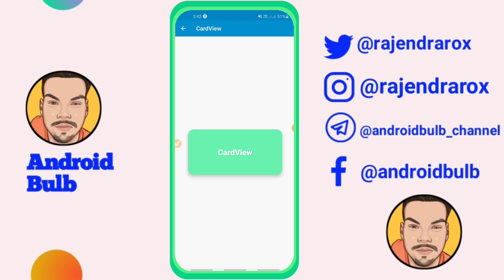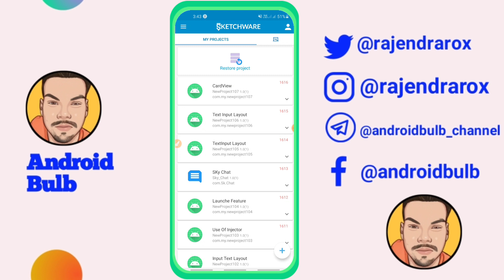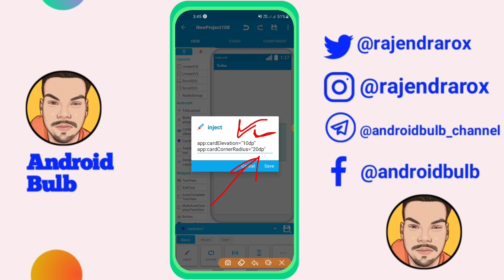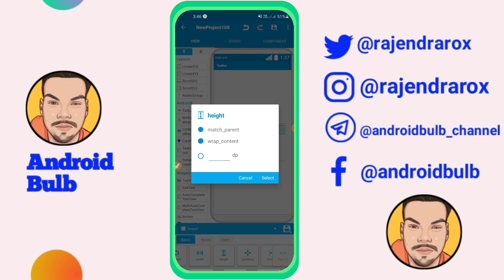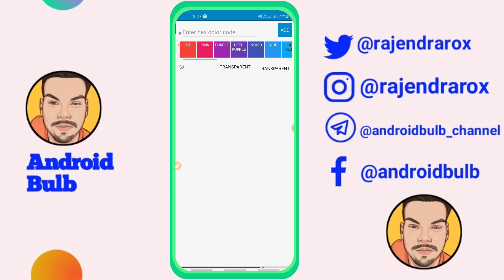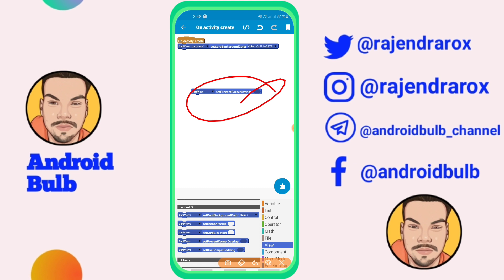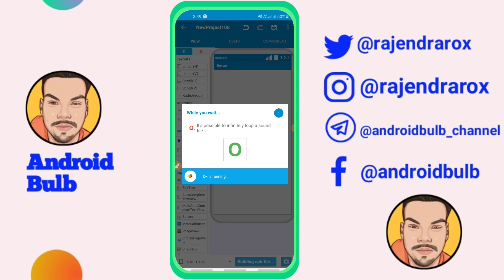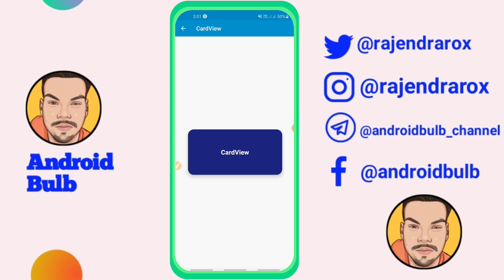How To Create CardView In SketchWare Studio|Hindi|AndroidBulb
दोस्तो इस वीडियो में बताया गया है की  SketchWare Studio में  CardView  कैसे Create करेंगे।. वीडियो को like👍 share♥️ जरूर करे धन्यावाद।.